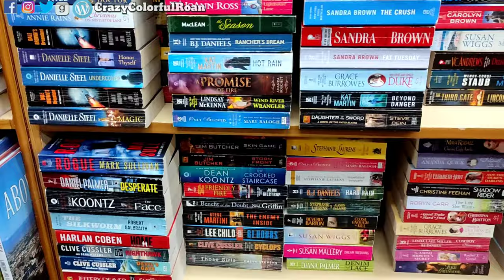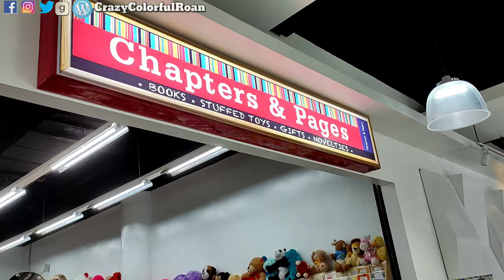Let's go BOOK SHOPPING Vlog || Stationery Unboxing || Booktube Philippines || Filipino Booktuber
MacLeod's description:
Genre: Silent Film Score
Length: 2:07
Instruments: Piano
Tempo: 129

ISRC: US-UAN-11-00737
Bouncy, Dark 2010

IGNORE: HASHTAGS ONLY